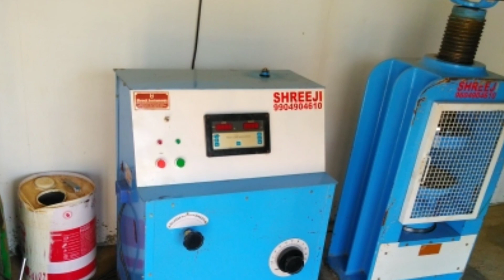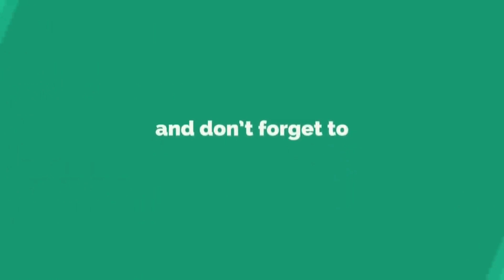My journey from home to MKC infrastructure limited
Bar bending schedule of pile cap
✓ BBS of two way slab PART-1
✓ BBS of two way slab PART-2